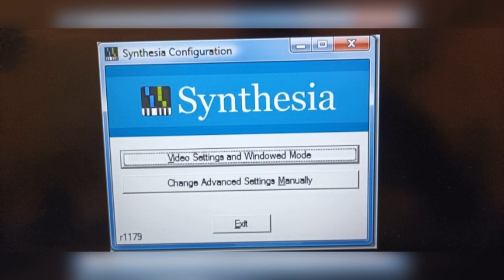Rubbstein Forever Piano